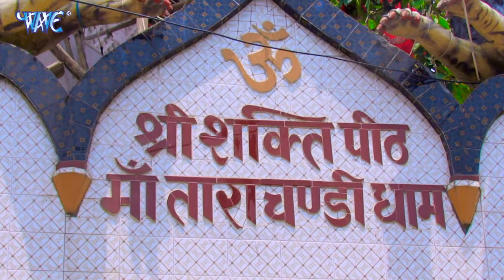मंदिरिया में भीड़ हो जाई || Sonu Yadav || Mandiriya Me Bhid Ho Jai || Bhojpuri Devi Geet 2022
Album :- Mandiriya Me Bhid Ho Jai
Song :- Mandiriya Me Bhid Ho Jai
Singer :- Sonu Yadav, Sarswati sargam
Lyrics :- Bijendra Jakhmi, Deepak Dilwale
Music Director :- Anjani Ji
Video Director - Deepak Sinha
Company/ Label :- Wave Music
VG - 30077